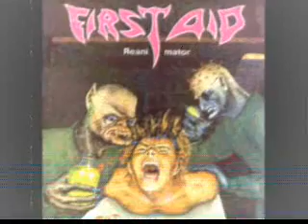First Aid(Rus) - Former Driver Pioneer.wmv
Track taken from their "Reanimator" release since 1992...fucken Awesome!! \m/